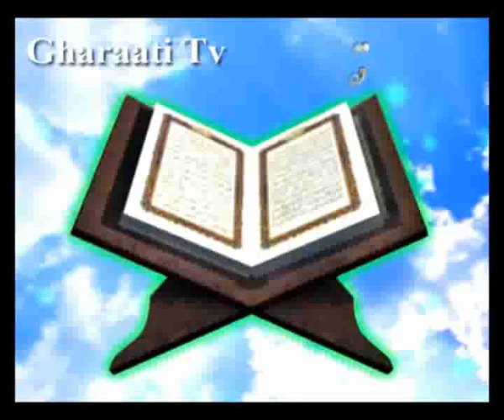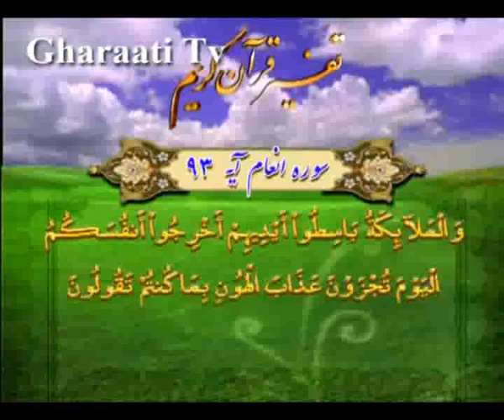قرائتي / تفسير آيه 93 سوره انعام، جدا بودن روح از جسم‏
تفسير آيه 93 سوره انعام، بد جان دادن مدّعيان دروغين‏، جدا بودن روح از جسم‏